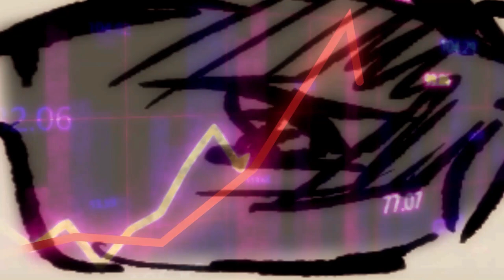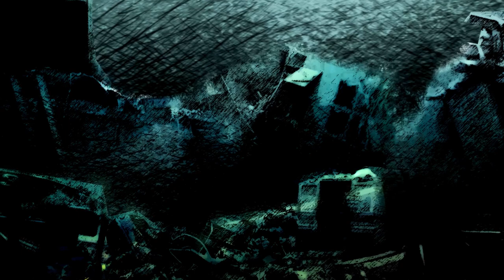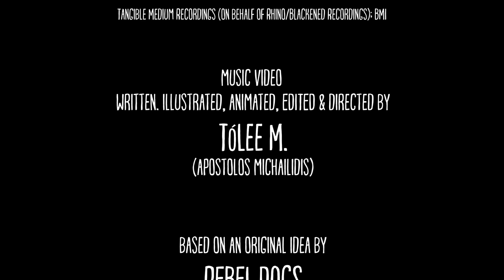Rebel Dogs - The Four Horsemen (Metallica Cover) || Official Video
Rebel Dogs is a Heavy Rock trio, located in Athens, Greece.
Video created by ΤόLee M. Illustration Art Design(APOSTOLOS MICHAILIDIS)

Engineered by Antonis Kontozoglou.
Mixed by Antonis Kontozoglou and Rebel Dogs.
Mastered by Yiannis Christodoulatos - SweetSpot Production.
Produced by Rebel Dogs.
Original Song by METALLICA